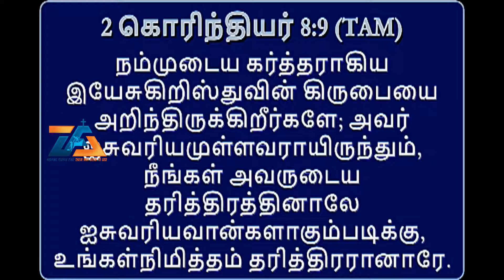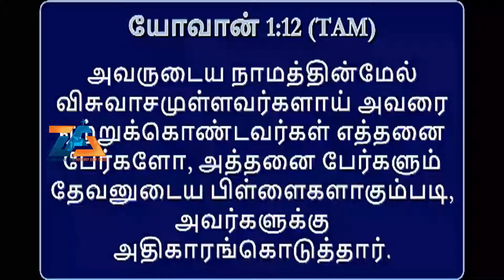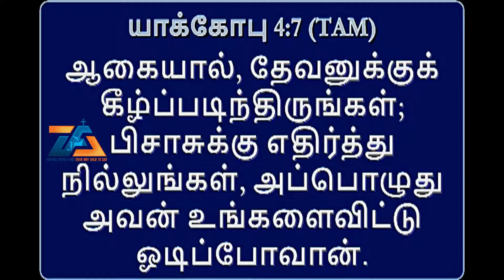சிலுவையில் நிறைவேறியது எவை? | 29 August 2021| Apostle M.A.James Durairaj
Word of God by Apostle M.A.James Durairaj

ஜெப விண்ணப்ப படிவம்...

ZFA Kids' Zoom Meeting
Sunday @ 6.15pm
Meeting ID: 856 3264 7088
Passcode: ZFAKIDS

CHURCH OFFERTORY:
Bank Name: CANARA BANK
Branch Name: UDC KATTUR, TRICHY (Code: 002755)
A/C Name: ZION FAITH ASSEMBLY
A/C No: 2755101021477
IFSC Code: CNRB0002755
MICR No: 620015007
SWIFT Code: CNRBINBB

SEE YOU AGAIN! GOD BLESS!!